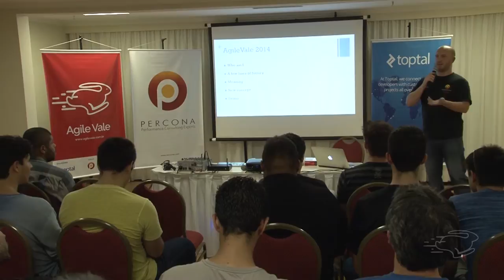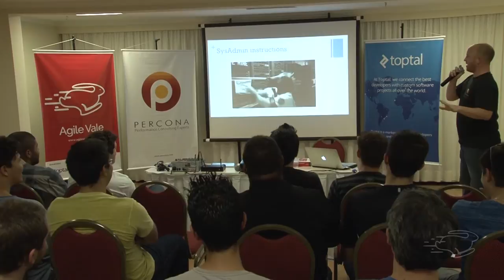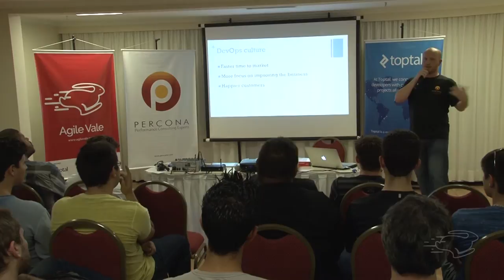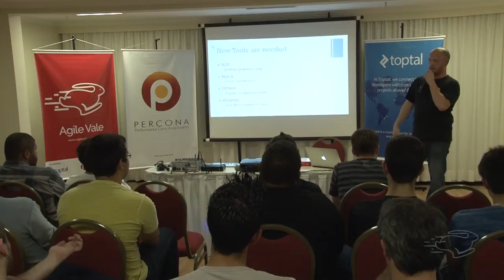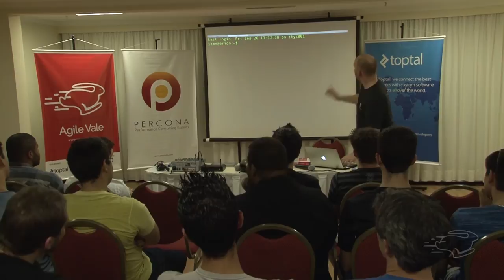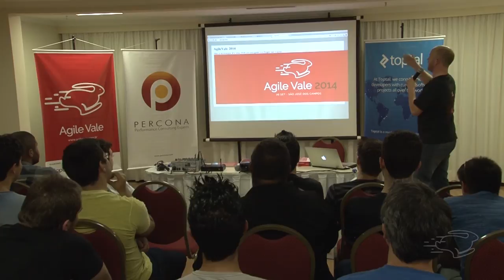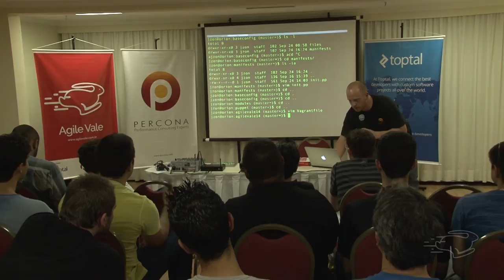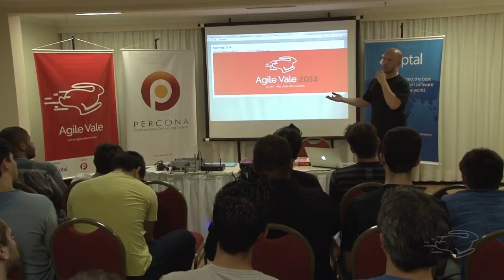DevOps, na pratica por Javier Tomás - Agile Vale 2014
Assista agora a palestra "DevOps, na pratica!" por Javier Tomás Zon, Remote DBA at Percona

PALESTRA:
Uma das palavras mais ouvidas atualmente na area de TI é 'DevOps' ou 'Developer Operations'. Desde RH abrindo vagas para DevOps, empresas falando sobre "cultura DevOp", Developers que falam ser DevOps, SysAdmins que falam ser DevOps... mas o que é DevOps?
 Nessa palestra vamos entender mais um pouco o que é isso de trabalhar como Developer Operations na pratica! Desde montar o nosso ambiente, automatizar configurações até fazer deploy num ambiente controlado 100% por nós!

PALESTRANTE:
Javier Tomás Zon, Remote DBA at Percona
Administrador de Sistemas, focado em automatização de processos. Sempre afim de extrair o melhor desempenho dos servidores, bancos de dados e aplicações web. Fazendo mais, com menos esforço.

SOBRE O AGILE VALE 2014:
O Agile Vale 2014 é uma das maiores conferências sobre metodologias ágeis e engenharia de software do Brasil.

Um evento totalmente direcionado a desenvolvedores de software, testadores, líderes de projetos, que reune profissionais renomados de todo o país que abordam temas como: melhoria de processos, lean, kanban, scrum, extreme programming, requisitos, agile UX, design thinking, testes de software, tdd, bdd, refatoração, clean code, entre outros.